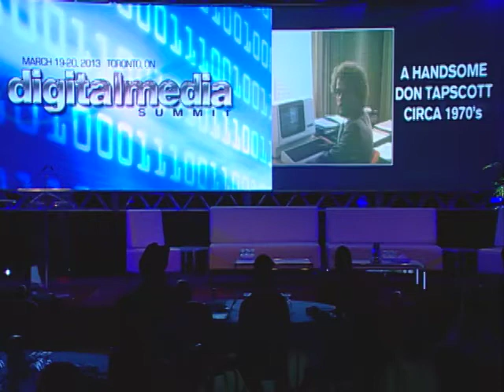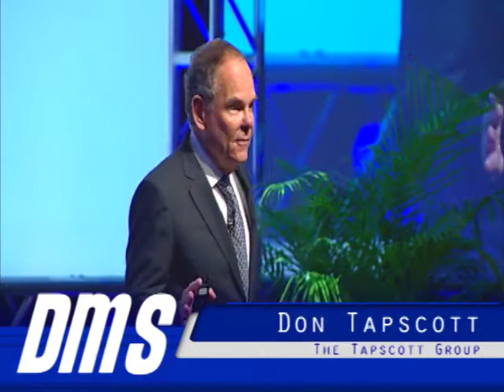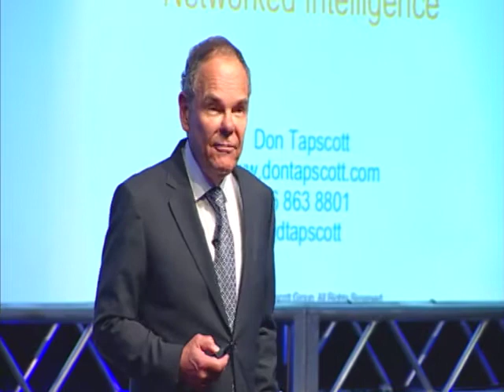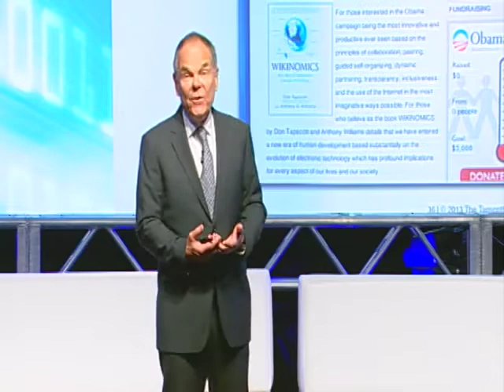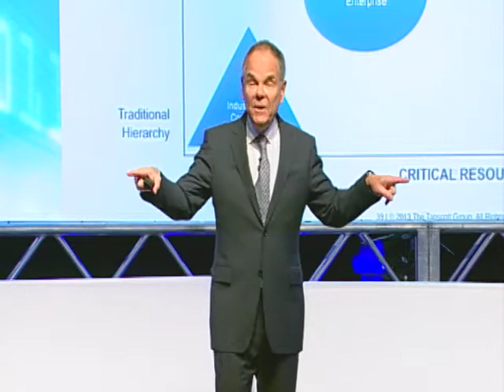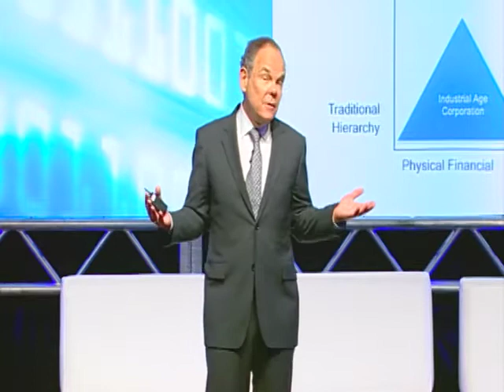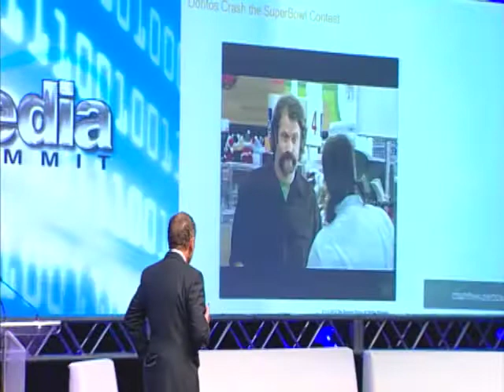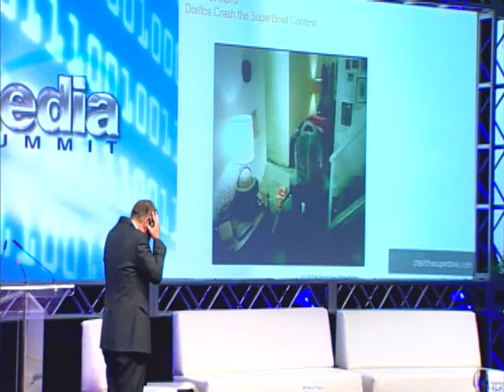Rethinking The Enterprise For An Age Of Networked Intelligence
Upheaval in the music industry. Collapsing magazines and newspapers. TV and hollywood in turmoil. Non-fiction authors writing apps rather than books (Don Tapscott's new book is an app.) Everywhere in media new models are emerging.

The changes in the media industries are evidence of a broader change. There is growing evidence that we need to rethink and rebuild many of the organizations and institutions that have served us well for decades, but now have come to the end of their lifecycle.

At the same time the contours of new enterprises and industries are becoming clear. With the Internet, society has at its disposal the most powerful platform ever for bringing together the people, skills and knowledge we need to ensure growth, social development and a just and sustainable world. And all around the world there is the first generation to "grown up digital" are entering the workforce and becoming citizens. These "digital natives" are a powerful force for change.

People everywhere are collaborating like never before. From education and science and to new approaches to citizen engagement and democracy, sparkling new initiatives are underway, embracing a new set of principles for the 21st century -- collaboration, openness, sharing, interdependence and integrity.

Don Tapscott, for 3 decades arguably the world's leading thinker about the impact of the digital revolution on business and society, explains the new model of the enterprise and the new drivers for competitiveness and success.
Don Tapscott
Best Selling Author of 14 Books, Most Recently Macrowikinomics
The Tapscott Group